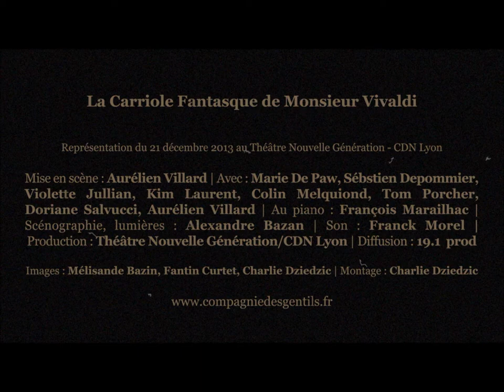Aguiche n°2 - La Carriole Fantasque de Monsieur Vivaldi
En attendant Avignon, quelques images du spectacle !